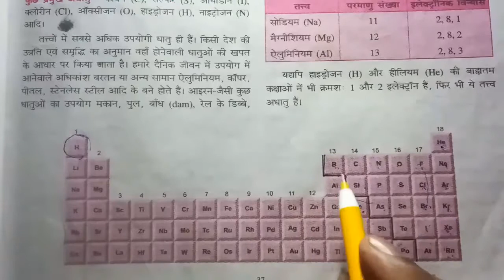Class 10th chemistry ( रसायन शास्त्र) chapter 3 metal and non metal ( धातु एवं अधातु) part 1 .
Class 10th
Subject chemistry (  रसायन शास्त्र )
Chapter 3 metal and Nonmetal ( धातु एवं अधातु)
Part 1
Bihar board ( BSEB board)
Hindi medium
Matric exam
 यह वीडियो क्लास 10th के विद्यार्थी के लिए काफी लाभदायक होगा इस वीडियो में धातु एवं अधातु एवं उप धातु के बारे में बताया गया है धातु अधातु के बीच अंतर क्या है उन के भौतिक गुण क्या है उनके रासायनिक गुण क्या है एवं इलेक्ट्रॉनिक विन्यास बताया गया है.